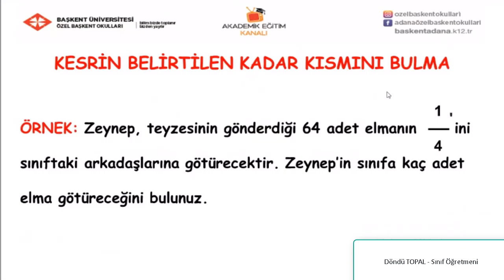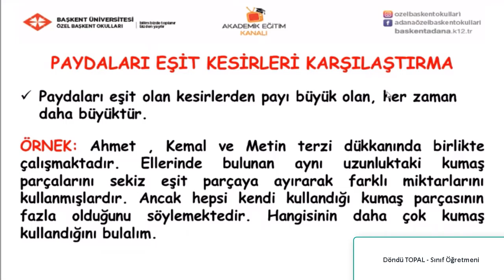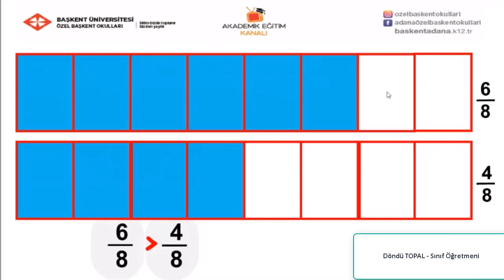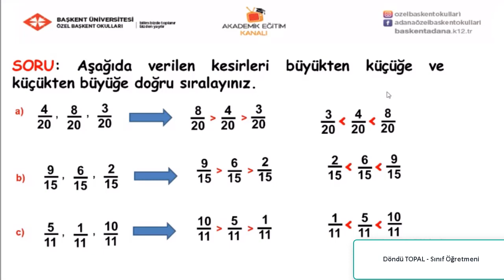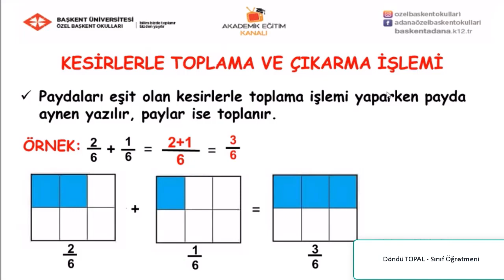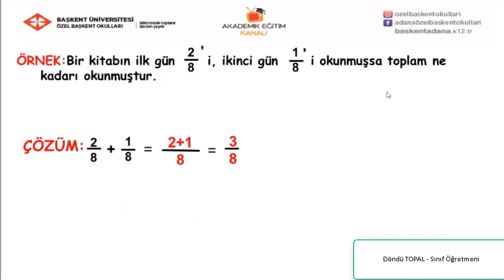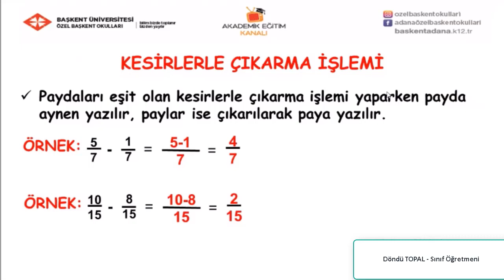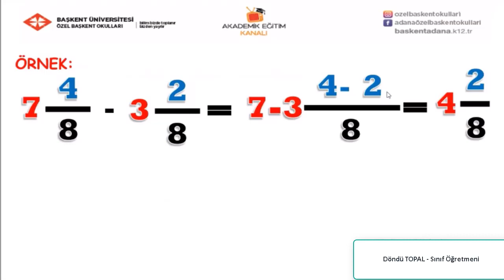42 - Kesirler 2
Özel Başkent Okulları  4 sınıf Matematik 42 - Kesirler 2